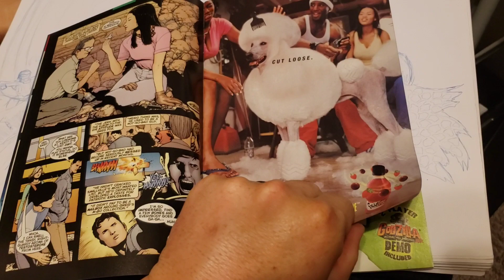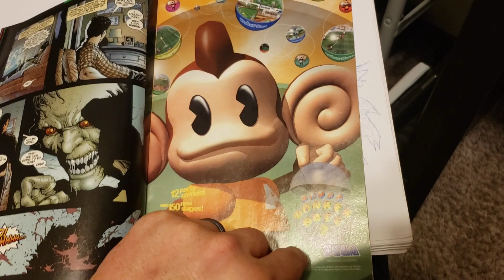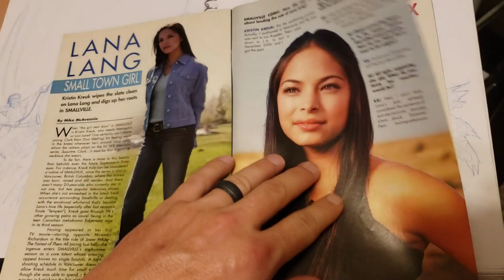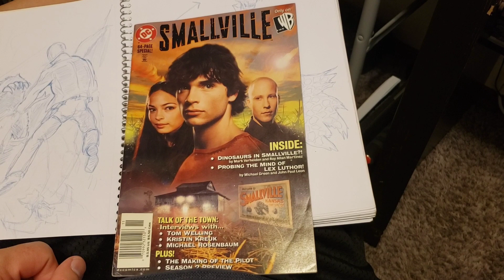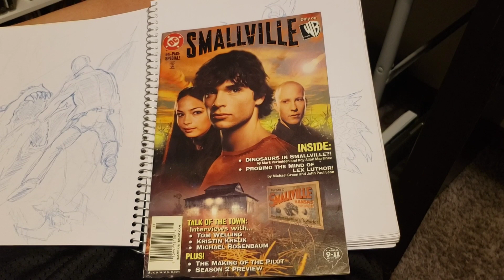Want to see a Firefly ad in a Smallville comic? Let's go back in time to 2002.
Quick video tonight, on the anniversary of Firefly hitting the air.